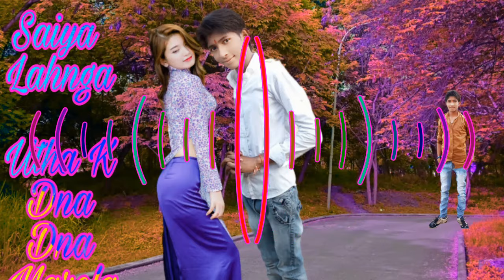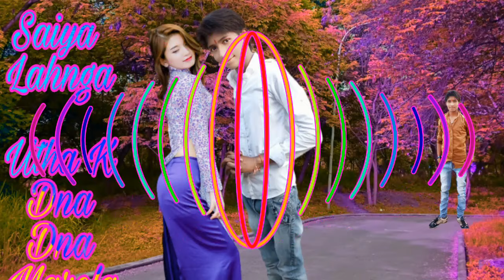Lahnga Uthake Dna Dan Marela || Fast mix || Dj Sadik Belatal || Dj Abhishek Raj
|| Chetavani ||

Jis Jis Ko Bhi Apna Channel V Video Promote Karana  Ho To Mai Karunga only 250₹ Mai To Aap Jo Bhi Karwana Chahta Hai Mujhe Coment Karke Batao